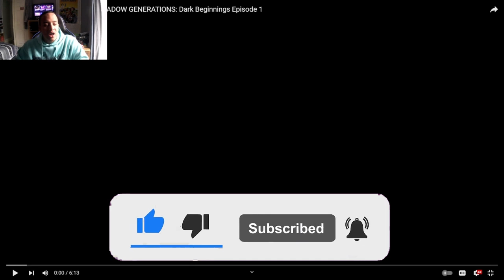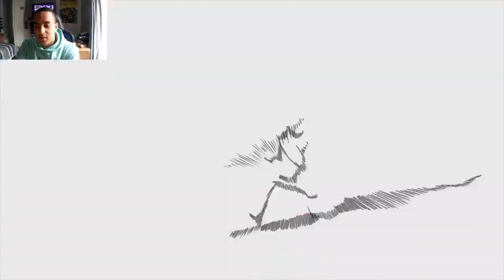Where Shadow Began Shadow And Maria Sonic X Shadow Generations Dark Beginnings Episode 1 [Reaction]